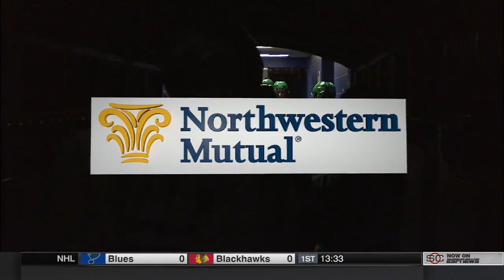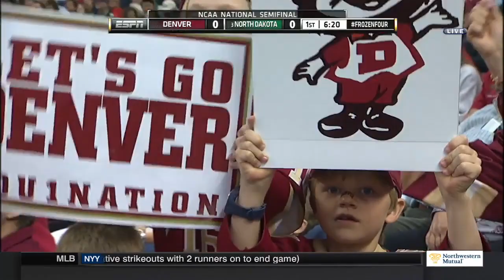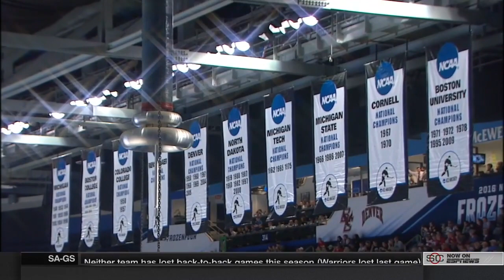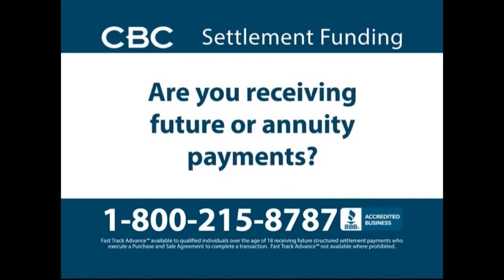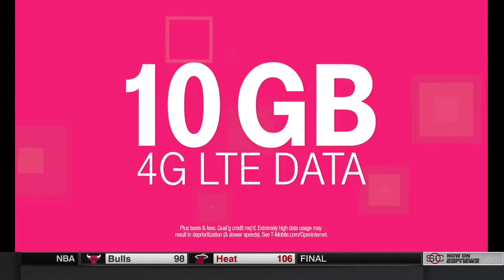Denver vs UND 4 7 16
The Sioux face DU in the seminfinals of the 2016 Frozen Four in Tampa.